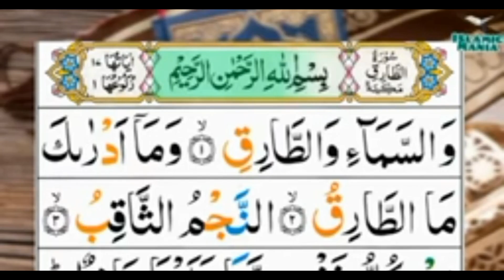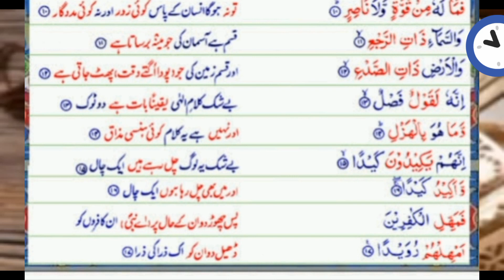Surah At Tariq (urdu Translation) RECITATION BY sweet voice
Surah t tariq (urdu Translation) RECITATION BY sweet voice